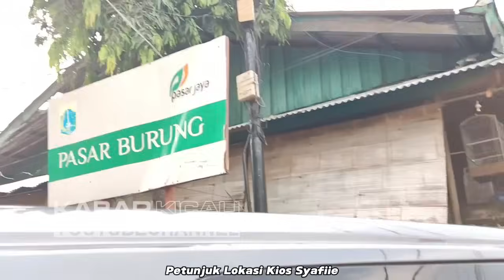TUMPAH RUAH RATUSAN EKOR BURUNG LOLOHAN LOKAL JAWA TIMUR DIKIOS PASAR PRAMUKA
Kios Syafiie
Pasar Burung Pramuka Lantai Dasar, Jakarta Timur

Terima kasih,
Kabar Kicau

camperling
kopi - kopi
lovebird
mantenan sepah
murai air mancur
opior jawa
perkutut
pleci auri
prenjak atas
trucuk jatim
anis macan
awar - awar
branjangan
cucak ijo mini
cucak jenggot
jalak putih
jalak suren
kenari loper
pentet jatim
pleci lombok
srdc bali
srigunting abu
srikantil
tledekan bakau
Prenjak
Kutilang
Tekukur
Pleci buxtomi
Pleci bali
Pleci auri
Trucuk jatim
Cipoh
Kopi - kopi
Kipasan jawa
Ciung wanara
Cucak koreng
Tepus dada putih
Cucak wilis
Flamboyan
Rambatan paruh merah
Kutilang sutra
Tledekan biru
Planduk topi hitam
Kancilan
Cingcoang biru
Cingcoang bintang
Decu mini
Decu kembang
Pare - pare
Mozambik lokal
Branjangan
Branjangan ntb
Opior paruh tebal
Pentet matahari
Anis macan
Pentet jatim
Gelatik batu
Siri - siri
Srdc bali
Srigunting abu
Srigunting kelabu
Srigunting
Kepodang hitam
Kepodang hutan
pleci
kutilang
opior paruh tebal
jalak kebo
lovebird
srdc bali
yuhina
cucak ijo mini
cucak ranting
cucak biru
tekukur
pentet kembang
anis kembang
kacer
branjangan
kapas tembak
cucak wilis
gelatik batu
sogon
trucuk
cucak ijo nopeng
parkit
perkutut bali
perkutut lokal
kenari gacoran
kenari loper
kenari af
pentet jatim
ciblek semi
camperling
kopi - kopi
lovebird
mantenan sepah
murai air mancur
opior jawa
perkutut
pleci auri
prenjak atas
trucuk jatim
anis macan
awar - awar
branjangan
cucak ijo mini
cucak jenggot
jalak putih
jalak suren
kenari loper
pentet jatim
pleci lombok
srdc bali
srigunting abu
srikantil
tledekan bakau
ciblek gunung
kacer
jalak suren
jalak putih
cucak ijo jadi
ciblek gunung
kutilang
cipoh
sirtu
but - but
jalak nias
pijantung
kapas tembak
kacer
prenjak
galak
jongkangan
cingcoang
srdc bali
srindit
zebra finch
konin
kolibri ninja
trucuk jatim
emprit
jalak kebo
cucak keling
lovebird
kopi - kopi
kipasan jawa
awar - awar
kapasan kemiri
bores
paok pancawarna
siri - siri
mantenan
tledekan biru
branjangan
pelatuk bawang
pentet jatim
takur
gelatik bali
nuri merah
cucak kembang
gelatik bali
parkit
ciung batu
ciung wanara
poksay kuda
murai irian
poksay mandarin
cucak biru
kepodang hutan
beo muda hutan
beo
kacer air mini
rambatan doraemon
rambatan paruh merah
anis kembang
murai medan
cucak ranting
kacer air
cucak ijo mini
mozambik lokal
pare - pare
kacer
pentet matahari
cucak ijo ph
tledekan gunung
tledekan bakau
kutilang sutra
cucak wilis
yuhina
parkit australi
poksay medan
poksay mantel
ekek keling
cucak timur
kepodang